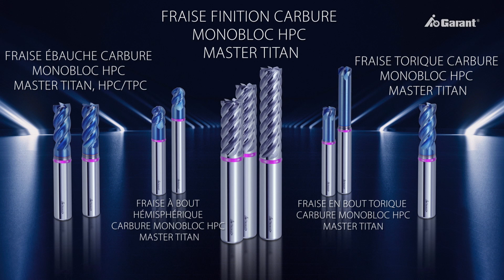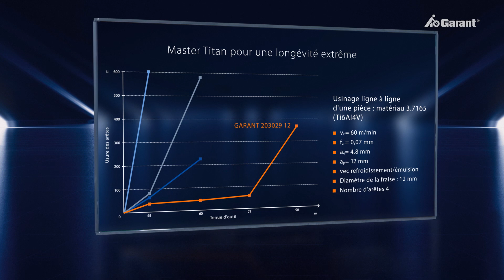Fraise Carbure GARANT Master Titan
Découvrez les possibilités de la nouvelle fraise GARANT Master Titan